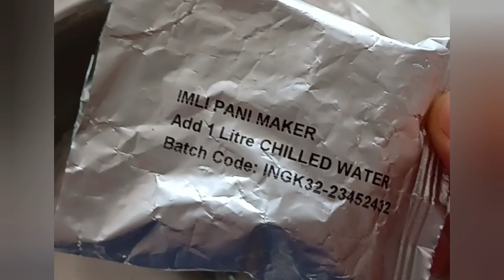Crispy spicy delicious pani puri😋😋 || Instant Home made pani puri recipe